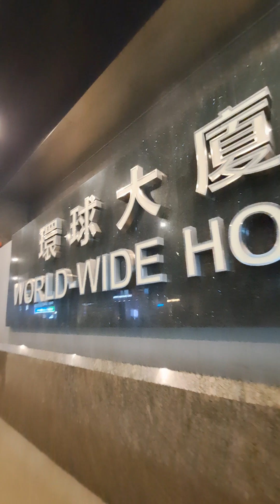pass time ⏲️ just walk